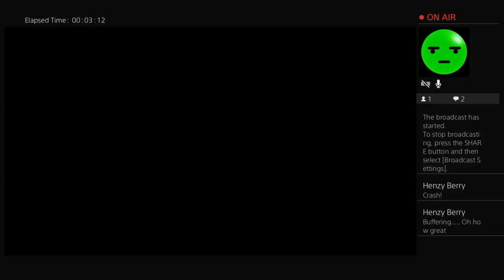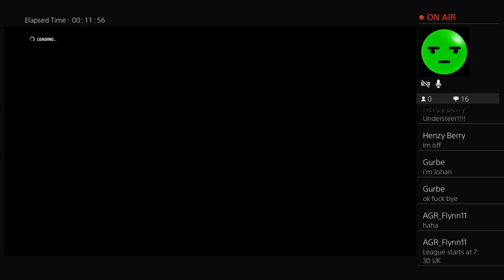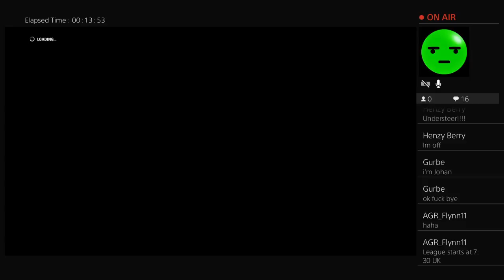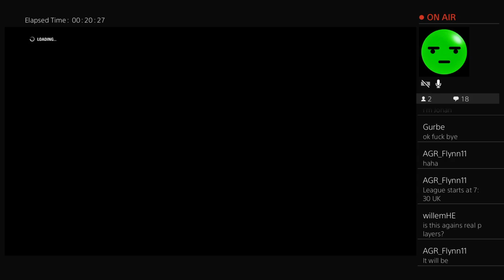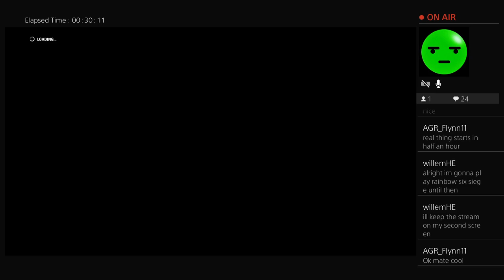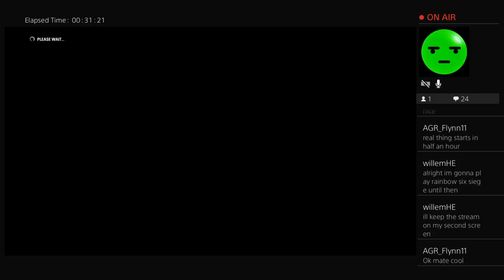AEM Racing League Round 9 - Austria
Pre-race single player practice, followed by qualifying and the full race at the Red Bull Ring.